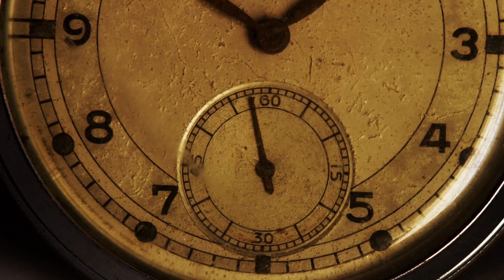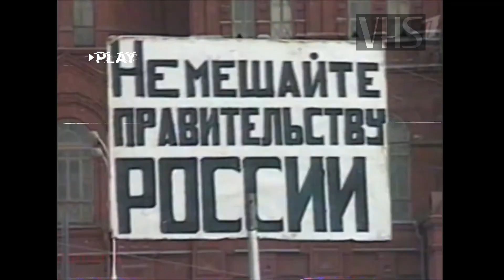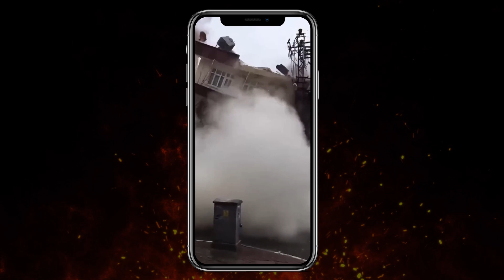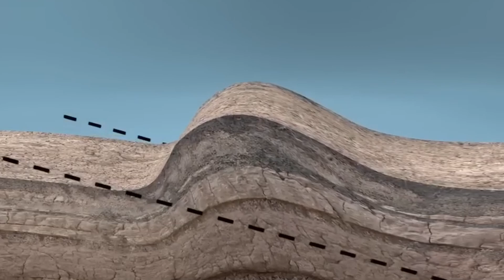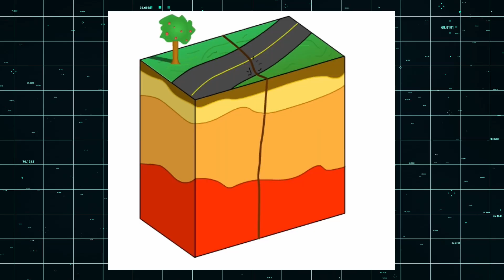Earthquakes Around The World: Quakes in Turkey and Russia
On May 28, 1995, the strongest earthquake in the history of Russia occurred on the territory of Sakhalin Island. The total number of victims exceeded 2,000 people. At the same time, at the beginning of 2023, one of the strongest earthquakes in world history occurred in Southeastern Turkey and in North Syria. What connection could these two seemingly unrelated natural disasters have?

In this film we conducted research to answer this and several other questions: Why earthquakes are cyclical? How can the events of almost 30 years ago be related to each other? Which similar natural factors can have the most serious earthquakes in different parts of the Earth, and also what are the similar reasons for saving lives for people who survived? One of the survivors, will tell us his story.

Timecodes
0:00 Earthquake connection
1:13 Why Earthquakes happen?
1:53 Sakhalin Island
2:49 Neftegorsk
3:43 The beginning of the earthquake
4:27 Survivor tells his story
5:55 Rescue operations
7:05 1995 in Russia
7:45 Turkish earthquakes
8:44 Research geologist explains
9:49 Consequences
11:00 Geology of Turkey
12:03 Shallow focus earthquakes
12:57 Earthquake survivor
14:06 Investigation
14:41 Aftermath